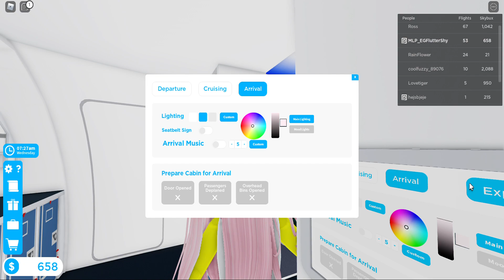2nd crash landing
the 2nd video of a crash landing.